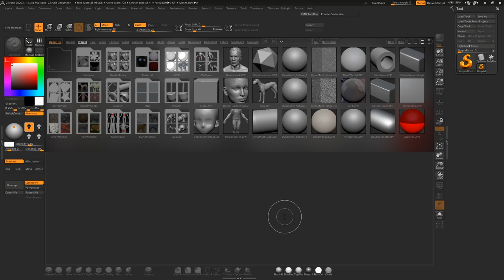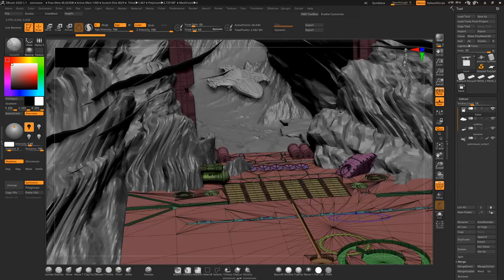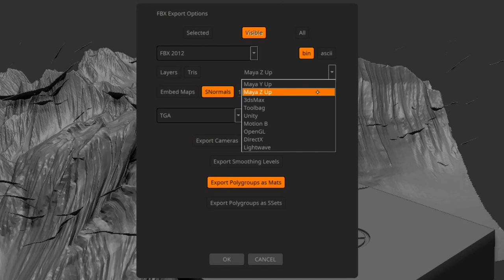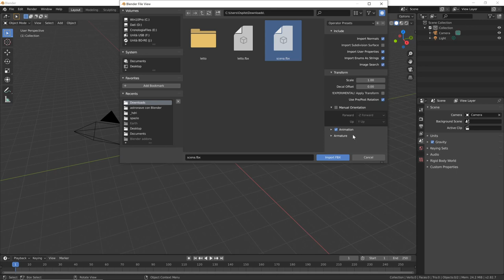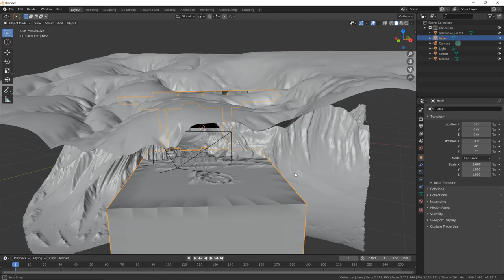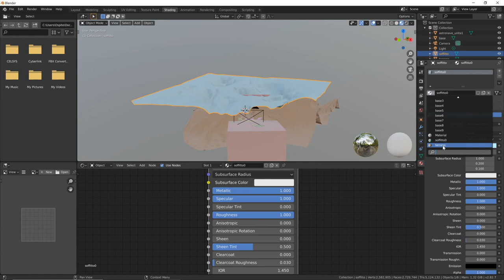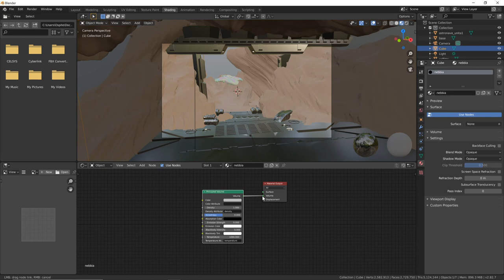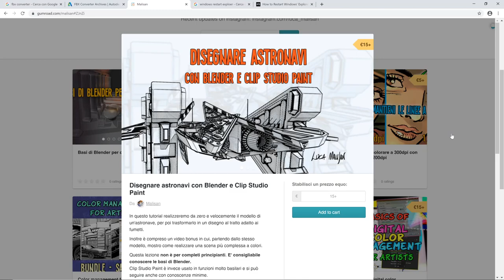Esportare da ZBrush e importare in Blender un modello 3D con subtool e materiali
Come esportare un modello 3D realizzato in ZBrush e portarlo all'interno di Blender per renderizzarlo al meglio con materiali realistici ed atmosfera. Utilizzando il formato FBX come step intermedio è possibile conservare in Blender la stessa struttura dei subtool presente in ZBrush. Mostro inoltre come sia possibile convertire i polygroups in materiali per poi modificarli facilmente in Blender.
Se siete interessati ad imparare le basi di Blender date un'occhiata al mio tutorial base